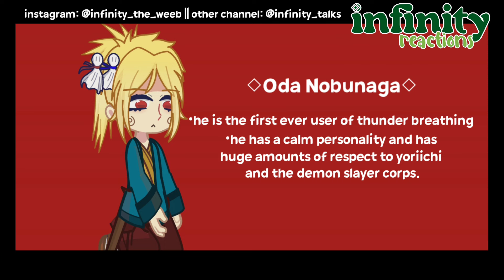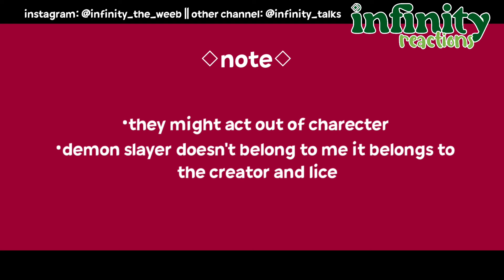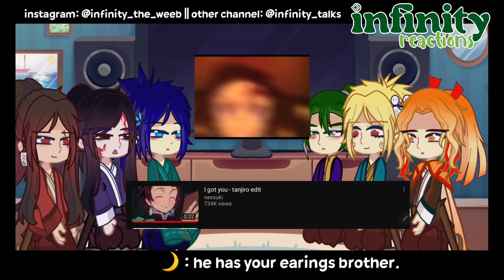demon slayer || sengoku era hashiras react || part-1 || infinity reactions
yes this channel was on life support because of my exams but I'm back with another video finally!🫶💗💗✨️

anyways bu bye! see you guys in another video!